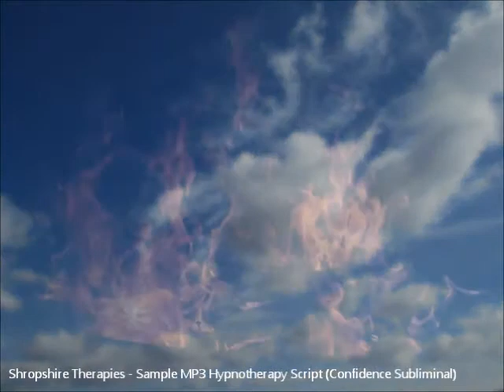Shropshire Therapies - Confidence MP3 script (Subliminal version short sample)